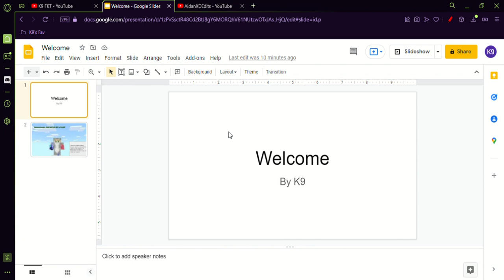WALCOME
I didn't Make A Description so here you go, A Description...